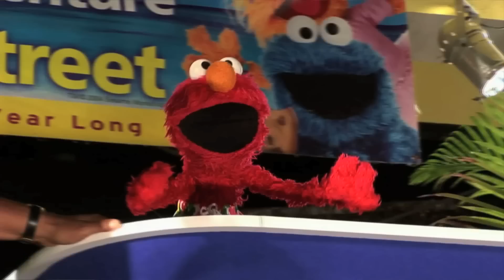Being Elmo: A Puppeteer's Journey Movie Official Trailer 2011 HD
Beloved by children of all ages around the world, Elmo is an international icon. Few people know his creator, Kevin Clash, who dreamed of working with his idol, master puppeteer Jim Henson. Displaying his creativity and talent at a young age, Kevin ultimately found a home on Sesame Street. Narrated by Whoopi Goldberg, this documentary includes rare archival footage, interviews with Frank Oz, Rosie O'Donnell, Cheryl Henson, Joan Ganz Cooney and others and offers a behind-the-scenes look at Sesame Street and the Jim Henson Workshop.